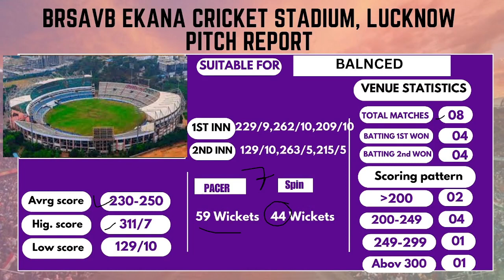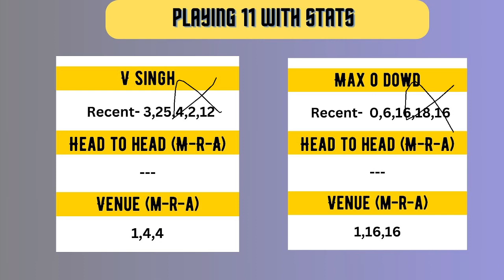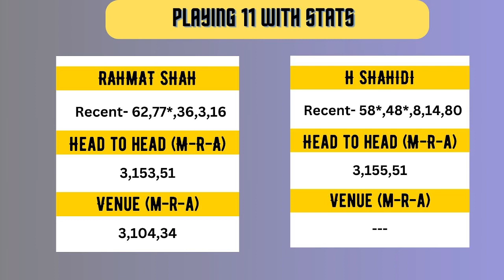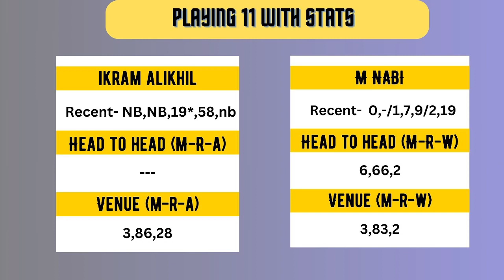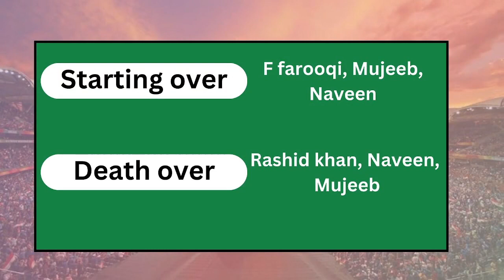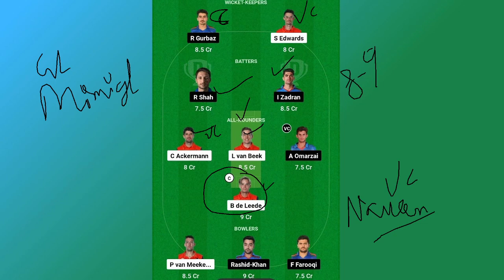NED vs AFG Dream11 Prediction |NED vs AFG Dream11 Team |NED vs AFG Playing11